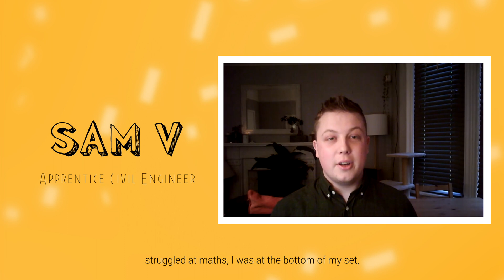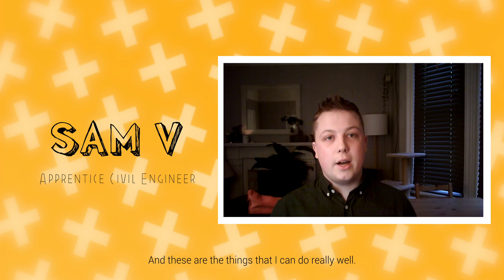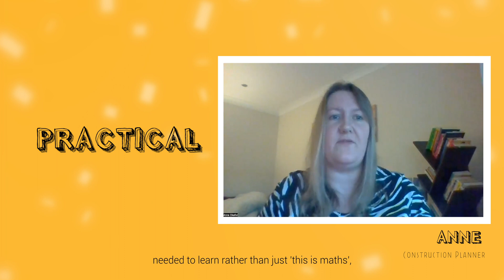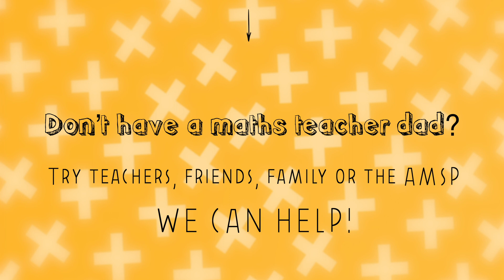WHY MATHS You can do it!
Hear how people have overcome barriers to become more confident with maths.

Teachers - find out how to increase your students’ confidence and self-belief in their mathematical abilities with our On Demand Professional Development Student Engagement course:

This video is part the of AMSP’s WHY MATHS collection, you can find more information and the full collection here: